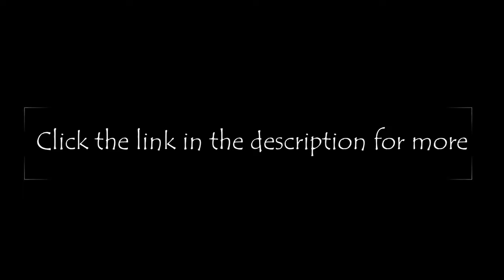CHILL MUSIC FOR STUDYING AND WORKING ~ STRESS RELIEF, RELAXING MUSIC